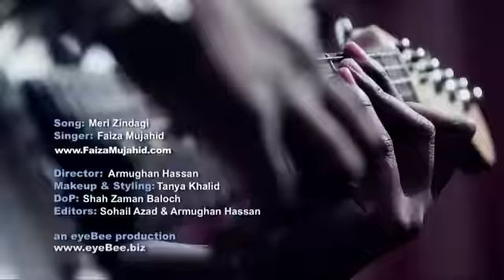Faiza Mujahid - Meri Zindagi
The young, vital, husky baritone of a renegade musician rocking the Pakistani as well as international music industry is what Faiza Mujahid befits well in.
The hot shot kick off to the musical journey dates back to the times of the release of the track 'Bandeya Ho' from Pakistani movie- Khuda Ke liye.